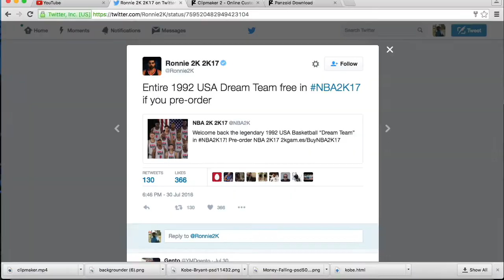1992 DREAM TEAM FREE ON NBA 2K17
They're back and better than ever!! The 1992 Dream Team is back in NBA 2k17 when you pre order NBA 2k17 for free!